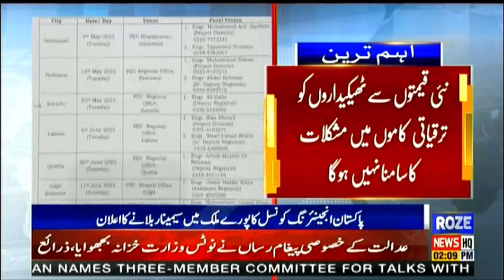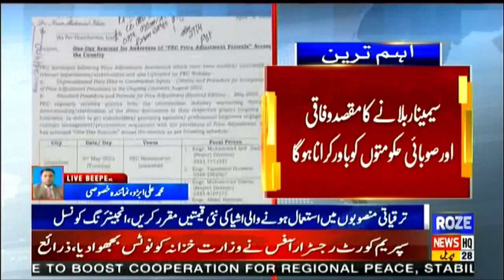Pakistan Engineering Council will call seminars from all over Pakistan.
پاکستان انجینئرنگ کونسل پورے پاکستان سے سیمینار بلائے گی۔